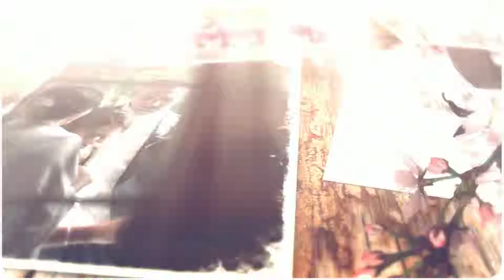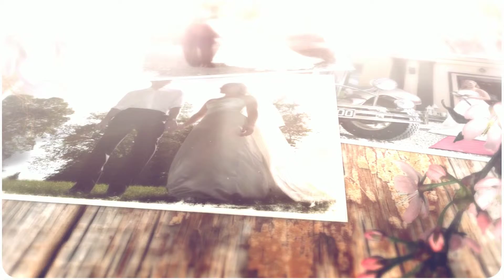Firepan Photography@ boyne hill